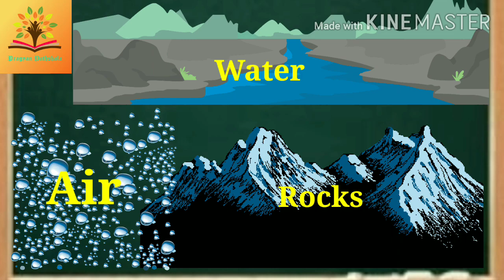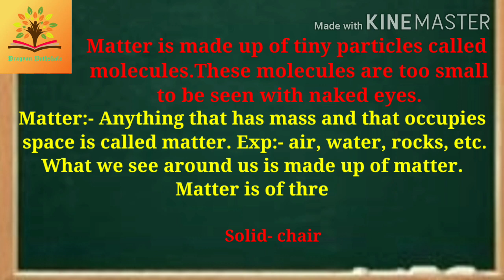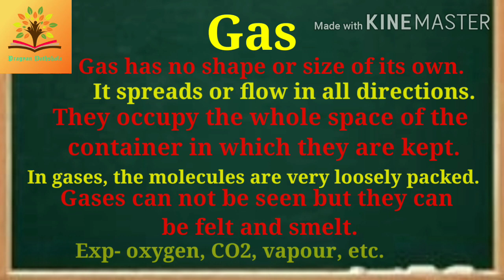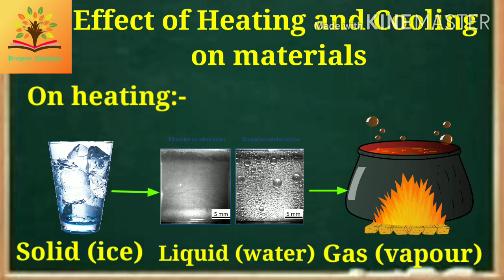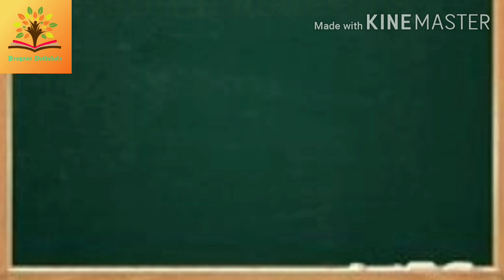Matter and Material. Part -1. (पदार्थ भाग 1)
In this video, we will study about Matter and Material. In which we shall also study about solid, liquid and gas its property. This is part -1.
And in the next video we will study about the kinds of Matter or Material.
इस वीडियो में हम लोग ठोस, द्रव और गैस के बारे में पढ़ेंगे और इसकी  गुणों के बारे में भी पढ़ेंगे.
अगले वीडियो में हम लोग पदार्थ के वर्गीकरण के बारे में पढ़ेंगे यह भाग-1 है और अगला भाग दो बहुत जल्द ही आने वाला है.